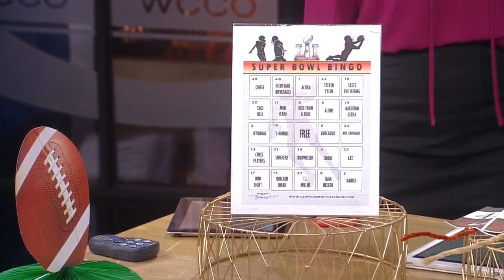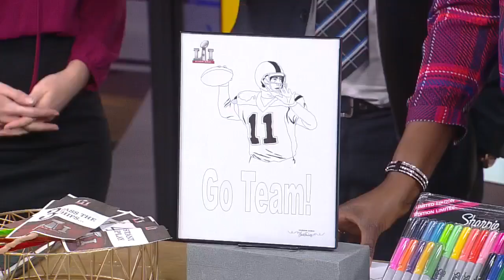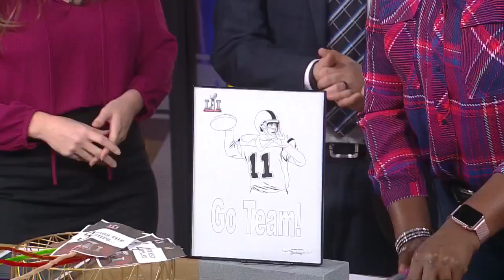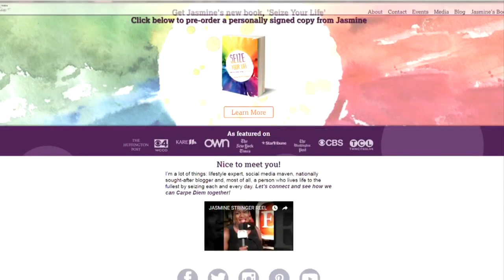Tips For A Great Super Bowl Party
Lifestyle contributor Jasmine Stringer offers tips for throwing a great Super Bowl party, Jason DeRusha and Kylie Bearse report (3:18). WCCO Mid-Morning – Jan. 31, 2017